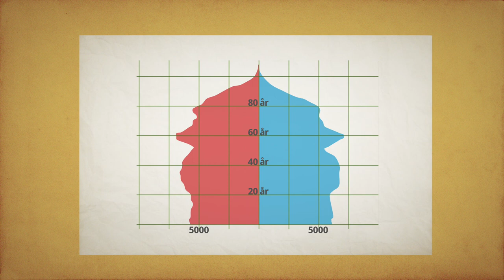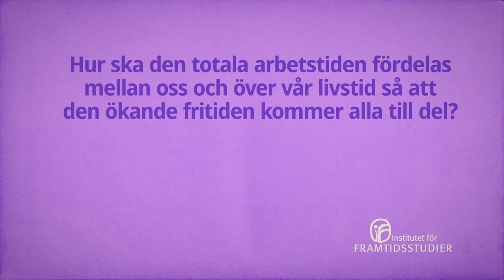Slutet för lönearbetet?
De senaste hundra åren har vi arbetat allt mindre och mycket tyder just nu på att vi kommer att arbeta ännu mindre i framtiden.

Hur ska den totala arbetstiden fördelas mellan oss och över vår livstid så att den ökande fritiden kommer alla till del?
Kan lönearbete fortsätta att vara grunden för vårt fördelningssystem?

Filmen är framtagen av Institutet för Framtidsstudier i Stockholm tillsammans med Creo Media Group.